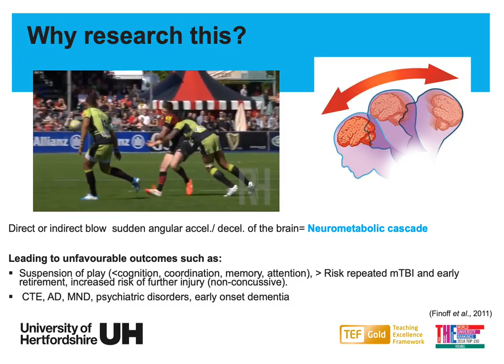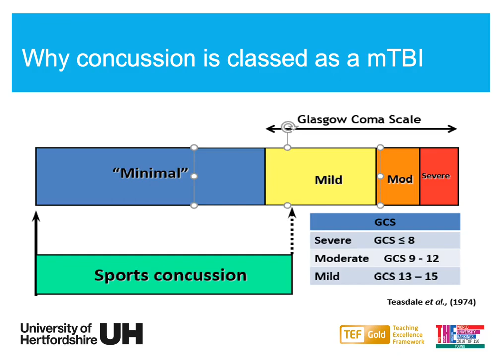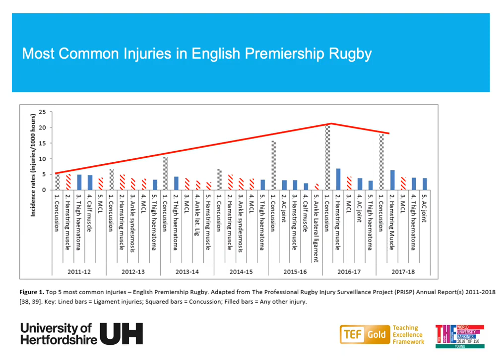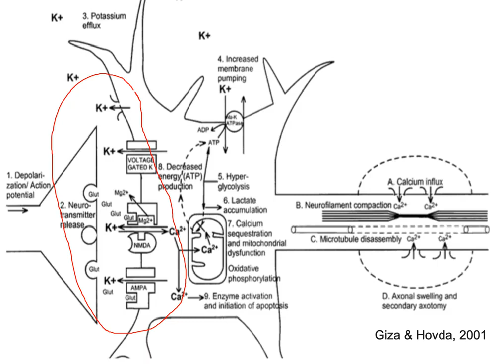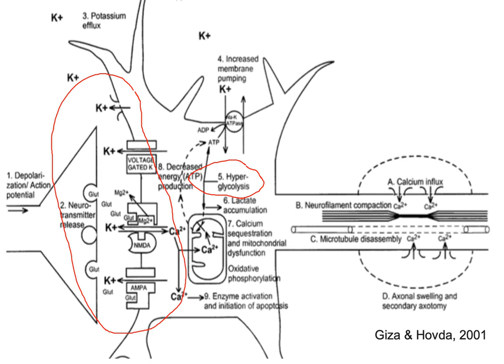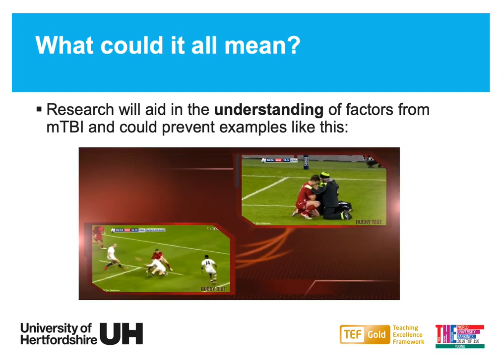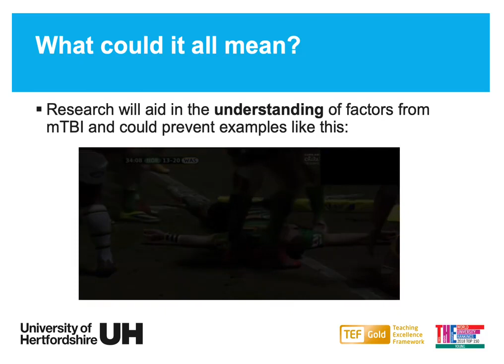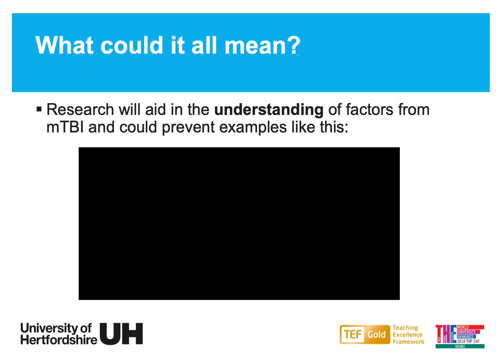BSc (Hons) Sport and Exercise Science - Taster Lecture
This taster lecture focuses on mild traumatic brain injury - concussion.